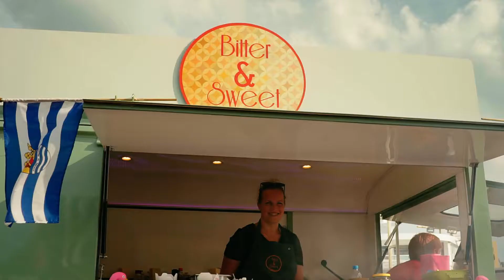Vrijmibotho 2019 Official Aftermovie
Vrijdagmiddagborrel Tholen 2019
Zomereditie

datum: vrijdag 14 juni 2019
locatie: Scheepswerf Duivendijk te Tholen
muziek: Fort Akansas - It Ain't Over (Sons Of Maria Remix)